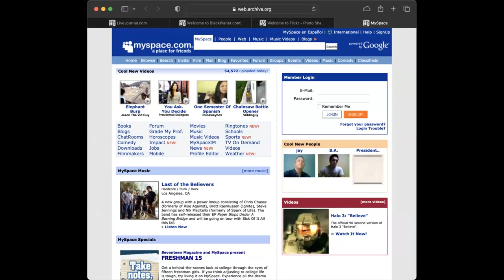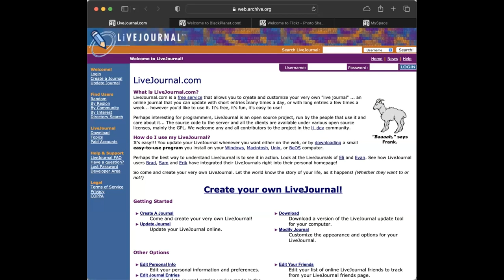Digital Playground: Don't Trust Someone Who Can't Throw a Good Party! with Anil Dash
Digital Playground with Anil Dash

"Don’t trust someone who can’t throw a good party!"
​Founder of Glitch, the friendly developer community where coders have collaborated to create and share millions of web apps, Anil Dash will says, “Don’t trust someone who can’t throw a good party.” That goes for our social platforms as well. For this Digital Playground focus on how we apply real-world community building principles to online for how we design for digital communities to thrive, and experiment with your own ideas.

About Anil:

​Anil Dash leads the team behind Glitch, the friendly developer community where coders have collaborated to create and share millions of web apps, serving as CEO of Glitch until its acquisition by Fastly. Honored by the Webby Awards with its lifetime achievement award in 2022, Dash is recognized as a leading advocate for more humane, inclusive and ethical technology through his work as an entrepreneur, activist and writer. He serves as a board member for organizations like the Electronic Frontier Foundation, The Markup, and the Lower East Side Girls Club, which serves girls and families in need in New York City.

​About Digital Playgrounds:

​Digital playgrounds is a monthly virtual program series hosted by New_ Public and All Tech Is Human, in the spirit of discovery, experimentation, and creation of healthier digital public spaces. The Digital Playground Series is part of New_ Public and All Tech Is Human’s year-long partnership as part of Community by Design, with the support of the Unfinished Network, to identify, define and map thriving healthy digital public spaces focused on building pluralistic, inclusive, open online spaces, and prioritizing the needs of their communities.